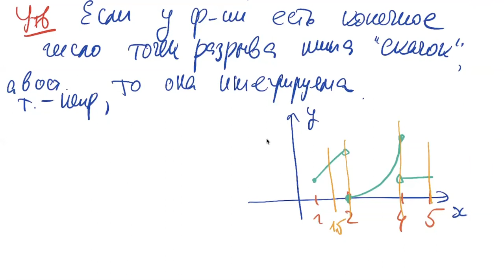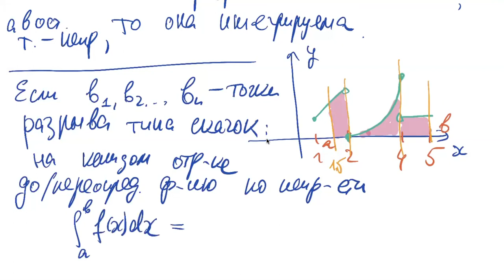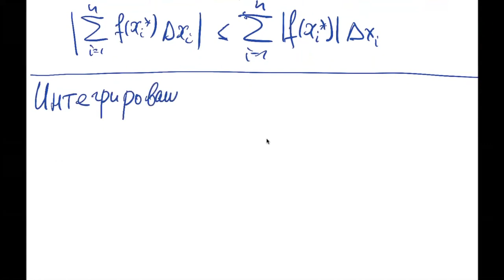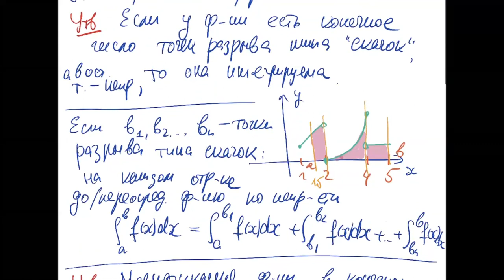HSE-NES 2020-21 Calculus-1 2020-12-08 Lecture